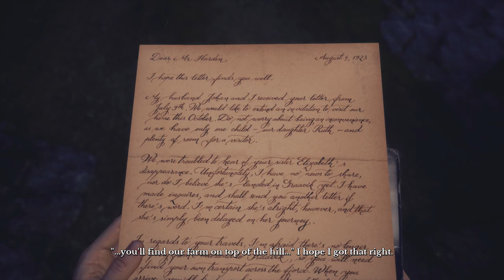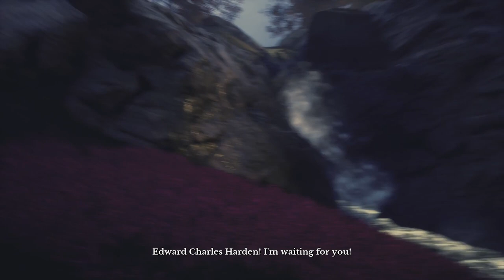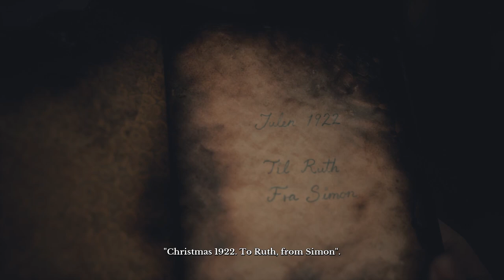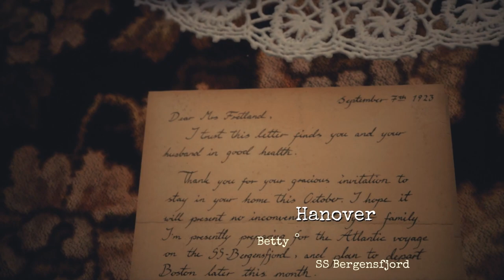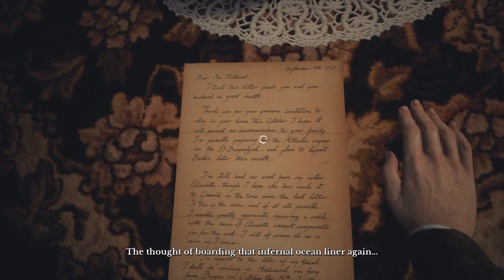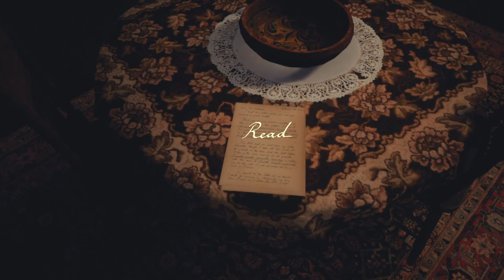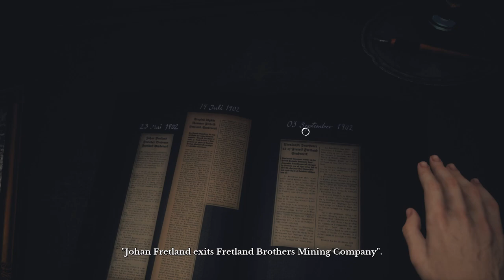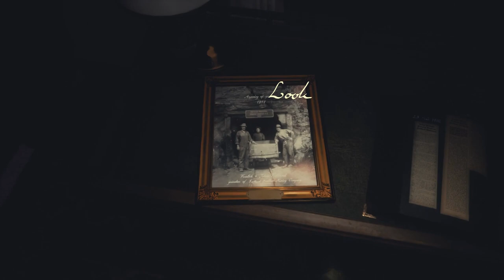Draugen - EP01 - To Graavik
Draugen is a Fjord Noir story of mystery and suspense, set in Norway.
It is the year is 1923. The American traveller Edward Charles Harden went to Norway to find his missing sister. Edward is accompanied by Lissie, a lively and enigmatic young woman with a mind of her own.

Together, Edward and Lissie explore a forgotten coastal community nestled amongst the dark fjords and towering mountains of rural Norway, but what begins as a quest for a missing woman becomes a journey into a painful past.